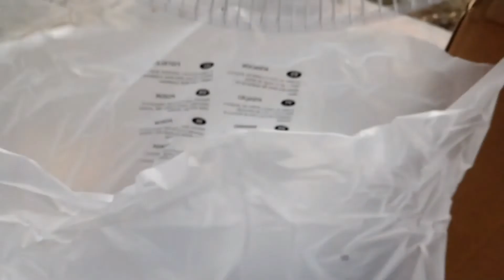Amazon basics High-speed table fan Unboxing